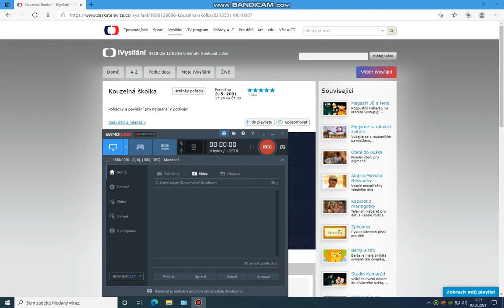Kouzelná školka s Majdou a Františkem 3.5. 2021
Majda a František tato dvojice je jako první v květnu v Kouzelné školce.
Tak se dívejte.